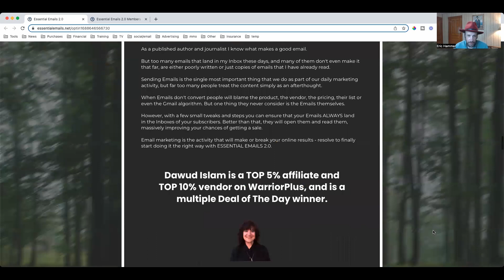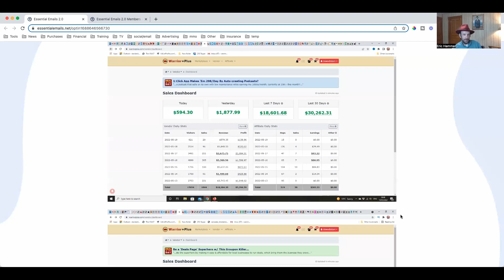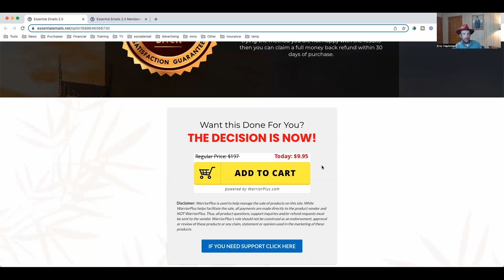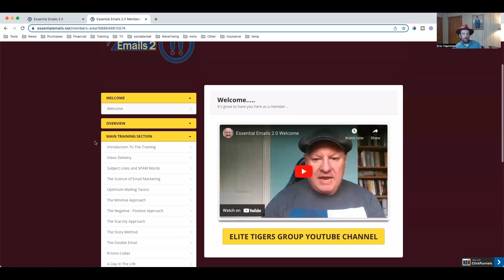A Completely FREE Email Server? My Essential Emails 2 0 Review and Bonus